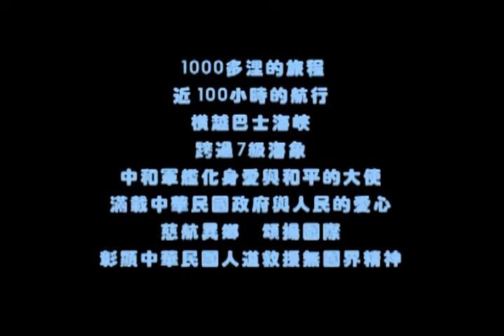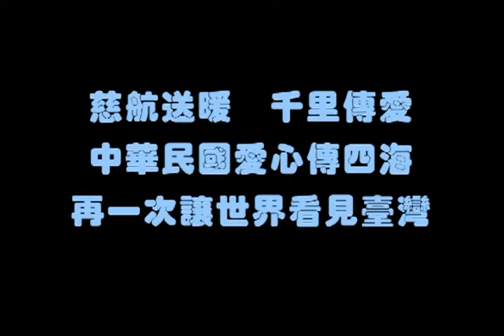海軍慈航援菲記實(軍聞社提供)